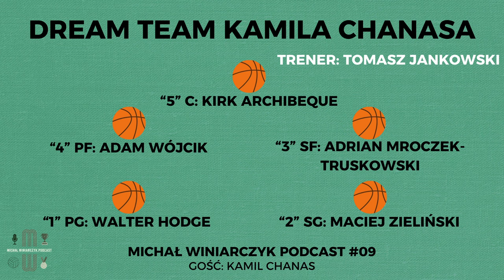Kamil Chanas: Jeden koszykarz, dwie kariery (MW Podcast #09)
Przez lata związany był tak mocno ze Śląskiem Wrocław, że widziano w nim potencjał na legendę klubu. Grał w wielu klubach Polskiej Ligi Koszykówki, a także w rozgrywkach Euroligi czy reprezentacji Polski. Kamil Chanas, były koszykarz, a dziś człowiek rozwijający się w świecie mediów, był gościem "Michał Winiarczyk Podcast". Autor słynnej "Strefy Chanasa" zdradził wiele historii z lat kariery, a także z obecnego życia, w którym basket wciąż jest mocno obecny.

Muzyka:
Hot Coffee by Ghostrifter Official Commons Attribution-ShareAlike 3.0 Unported